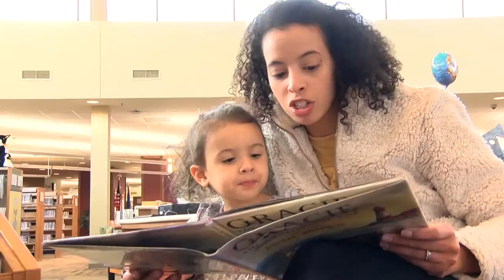CC SpecialInterest Swiftney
Community Connect interviews Young Adult Author, Melanie Hooyenga. Melanie talks about what it is like to be an author and be self published.